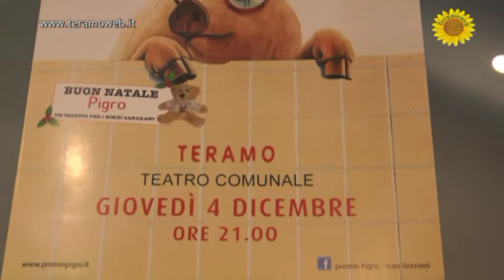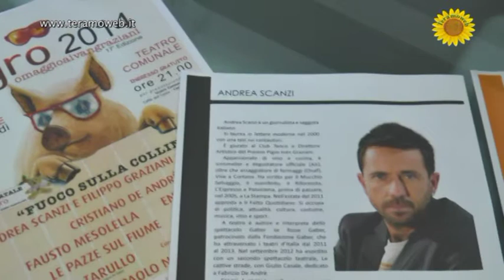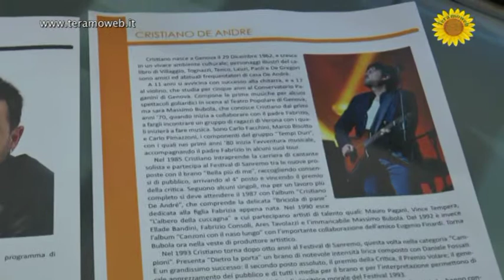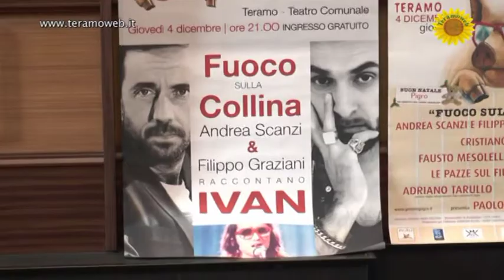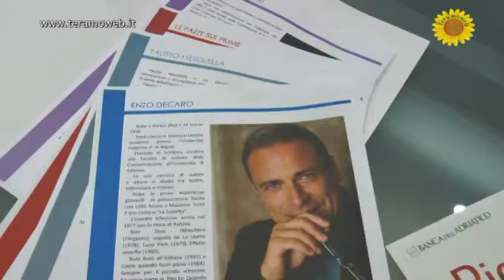Presentato "Pigro 2014"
Si e' svolta ieri ,presso la Sala Consiliare del Comune di Teramo,la conferenza stampa di presentazione di "Pigro 2014",evento organizzato per ricordare il grande cantautore teramano Ivan Graziani scomparso prematuramente nel 97.Ricordiamo che il Premio "Pigro 2014" si svolgera' Giovedi' 04 Dicembre alle ore 21 presso il Teatro Comunale di Teramo e che,nonostante il periodo di grande austerity economico, anche quest'anno potra' contare sulla presenza di ospiti importanti .Il servizio e' di Gian Marco Filipponi,le riprese di Maria Carannante.